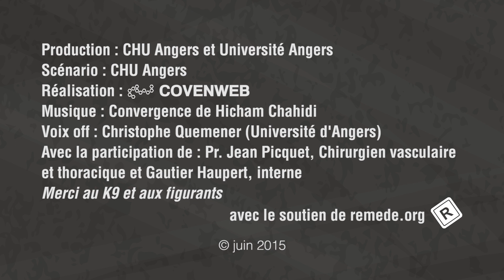Adopte1PUPH K9 Angers Pr Picquet Chirurgien vasculaire et thoracique HD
La campagne Adopte 1 PU-PH (Professeur des universités - Praticien hospitalier) réalisée par le CHU et l'université d'Angers a pour but de valoriser l'excellence de l'internat angevin auprès des futurs internes de manière décalée et originale.

Cette campagne se conclura par une session web interactive le 25 juin où les étudiants sont invités à poser leurs questions en direct aux PU-PH et internes du CHU d'Angers.